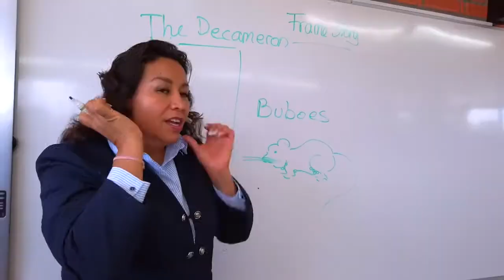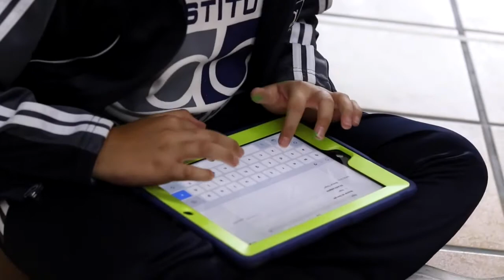Instituto D´Amicis | Los Mejores Colegios de México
Somos una comunidad inclusiva, plurilingüe, laica y mixta que fomenta la educación
integral de la persona, promoviendo el desarrollo personal, emocional, social, tecnológico e intelectual a través de las diferentes áreas del conocimiento.

Nuestro continuo de programas internacionales impulsa el aprendizaje a través de una filosofía coherente entre éstos, alentando a los alumnos a adoptar una actitud de aprendizaje durante toda su vida, entendiendo que las diferencias que encuentran entre las personas no necesariamente las hace estar equivocadas.